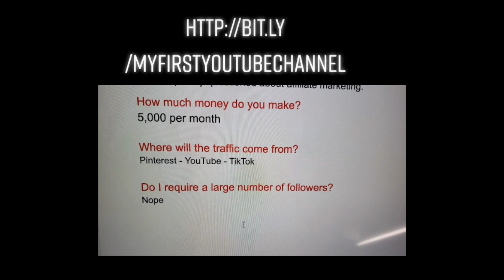Easy 5,000.00! 🚫Nice Tip and Trick 🚫 🔥Change Your Life Forever🔥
The system helps me to make money.

My name is Afrooz.  If you want to start your own business but do not know where to start, I have 2 recommendations in the link down below in the description of this YouTube video. You can check them out.

If you're seeking the greatest Affiliate Marketing training and tutorials available, you've come to the correct spot because I don't hold anything back when it comes to educating you on how to make money online.

“change your life” “Motivation” “Lifestyle” “making money” “Passive Income” "Nice Tip and Trick" "change your life forever